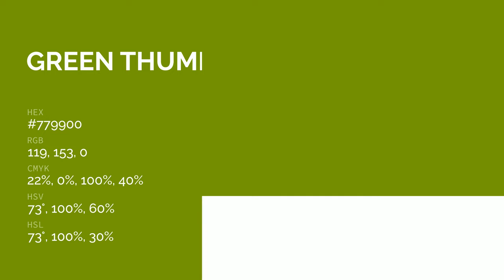Green Thumb color #779900 hex color - Green color - Cool color 779900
What color is Green Thumb ? #779900 hex color - Green color - Cool color 779900

Hex #779900 Color Code is also known as Green Thumb color.